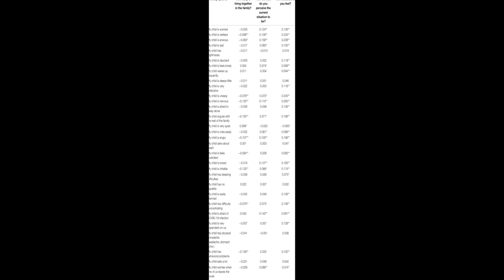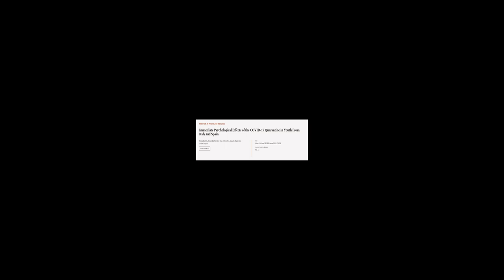Immediate Psychological Effects of the COVID-19 Quarantine in Youth From Italy and Sp... | RTCL.TV